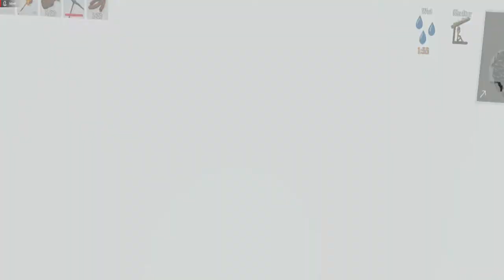Valheim VR mod test video for quality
peepee poo poo haha